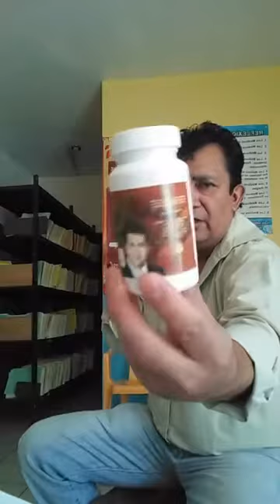DIABETES Y EL USO CORRECTO DE LA METFORMINA DOCTOR ANTONIO CHÁVEZ MEDICINA NATURISTA,PUEBLA,MÉXICO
METFORMINA CÓMO TOMARLA CORECTAMENTE PARA LA DIABETES. DOCTOR ANTONIO CHÁVEZ CONSULTORIO MÉDICO NATURISTA PUEBLA MÉXICO. Citas LADA 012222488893, Celular 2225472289 sígueme por Facebook como: Jose Antonio Chávez y en Youtube como: doctor antonio chavez-JULIO/02-2018-VIDEO2

Escucha mi programa de radio por internet “MEDICINA NATURISTA AL ESTILO DOCTOR ANTONIO CHAVEZ” por internet en el siguiente
De lunes a sábados de 11 a 12:00  donde te doy consejos Naturistas, Cocina Vegetariana, Flores de Bach y Medicina Tradicional Mexicana.

Y en el 920 de amplitud modulada en el estado de Puebla y Tlaxcala de lunes a sábados de 11 a 12:00 del día.
Ve mí transmisión en “Vivo en Facebook” de 11 a 12 del día de Lunes a Sábados en mí página como Jose Antonio Chávez.

Direcciones
Teléfono local: 2488893
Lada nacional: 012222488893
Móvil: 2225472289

Horario de la Tienda Naturista:
Horario de Consulta: de 12 a 5:30 pm

CIUDAD DE SAN PEDRO CHOLULA, PUEBLA:
Calle 7 Norte Número 7 a media Calle del CEREZO
Colonia: Centro